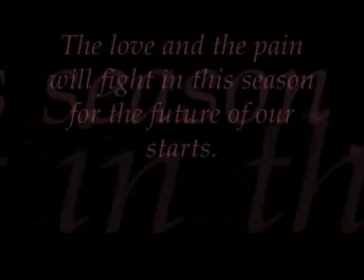bad boys fell in love ep 20 trailer for season 3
i am satanic he he!
what did you expect to saw you and the faces?you are idiots then!!i am kidding you are not.so ready for some cliffdaneger in this one season?take the gun take a breath!!i don't know the lyrics@!!!so by and i'll be back wiht anotherof my series!!bye and take care!!!